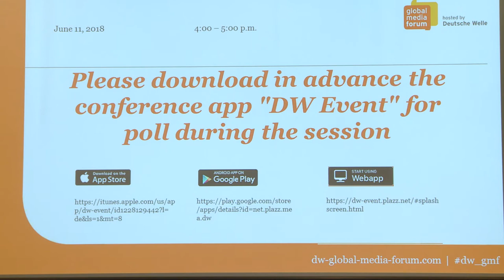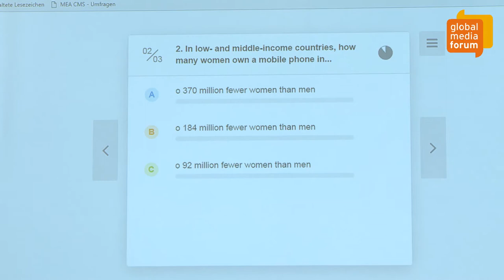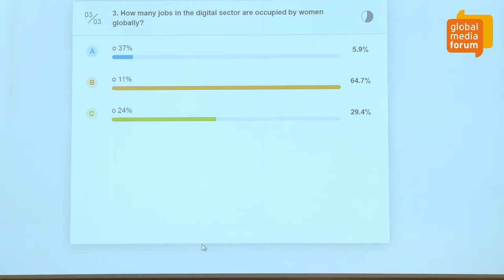Deutsche Welle Global Media Forum 2018: Closing the digital gender gap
Gender@International Bonn by Deutsche Gesellschaft für Internationale Zusammenarbeit (GIZ) GmbH,
Deutsche Welle, The State Government of North Rhine-Westphalia and UN Women National Committee Germany

Recent data from the International Telecommunication Union suggests that, on average, 12% fewer women than men have access to the Internet, and according to the World Economic Forum, only 24% of jobs in the ICT sector are held by women.

The session will take a critical look at the digital gender divide and its various causes, as well as trying to find innovative approaches to tackle this challenge.

Women and girls face significant social, institutional, political and traditional barriers when it comes to access and affordability as well as use of ICTs. Consequently, they generally have poorer digital literacy skills. Nevertheless, digital technologies have huge potential to foster emancipation, economic empowerment and personal development of women and girls.

Together with the audience and speakers from the media, NGOs and politics, the session will highlight best practices from Africa, Asia and Germany, discuss the role of (social) media in raising awareness, and give recommendations on how to close the digital gender gap over the long term.

As digital gender equality is a core element in implementing the SDGs, we need to identify at an early stage the factors that hinder women's participation in ICTs, to create opportunities that help them get actively involved in digital development, and to avoid reproducing gender-based discrimination and disparities of the analogue world in the digital one.